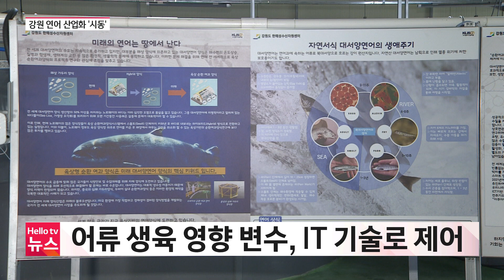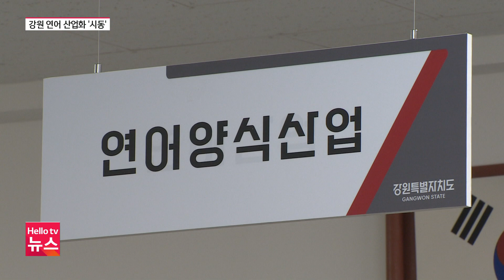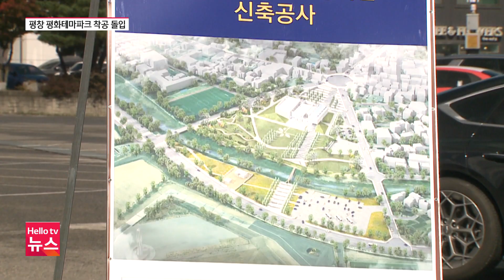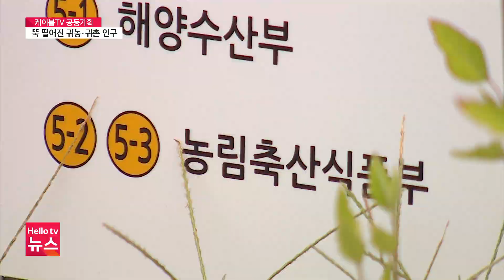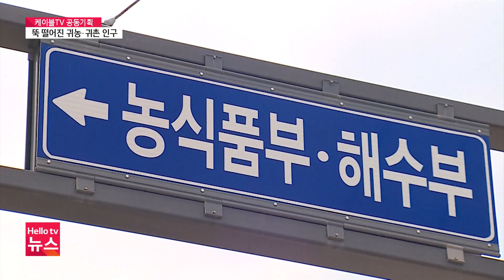강원도 산 연어 대량 생산…"2년 뒤 국내 시장 진출" | [풀영상] 헬로tv뉴스 강원 2023년 10월 11일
1. 강원도 산 연어 대량 생산…"2년 뒤 국내 시장 진출"
2. 올림픽 감동 그대로, '평창 평화테마파크' 착공
3. 강원 풍력산업 활성화 업무협약 체결
4. 동해시, 수산물 위판장 건립 추진